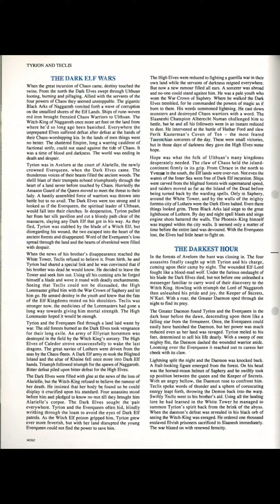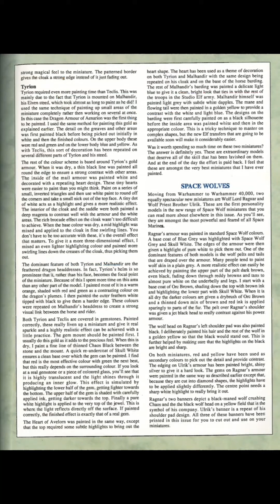Warhammer Fantasy - Tyrion & Teclis Debut